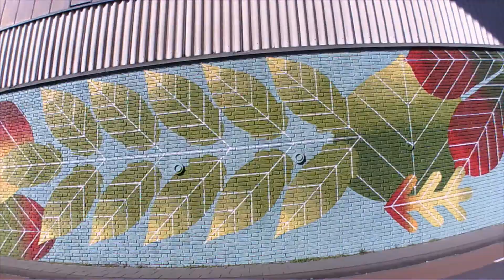Easter morning 2022 mountainbikeride on a Dutch mountainbiketrack and the polder.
Pasen 2022 Fietsen langs Rijswijk Vlaardingen Delft Mountainbikeparcours